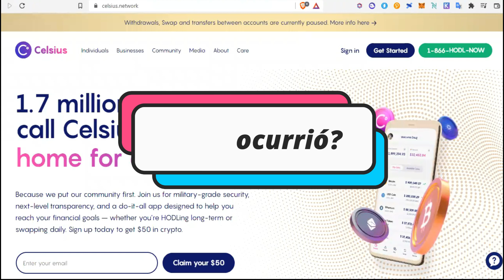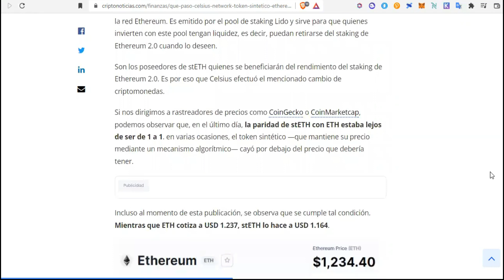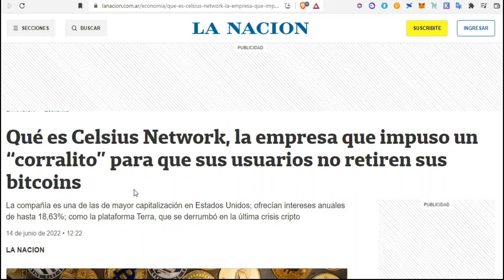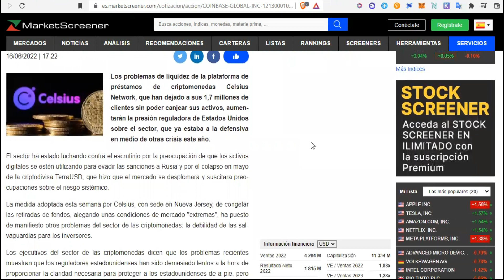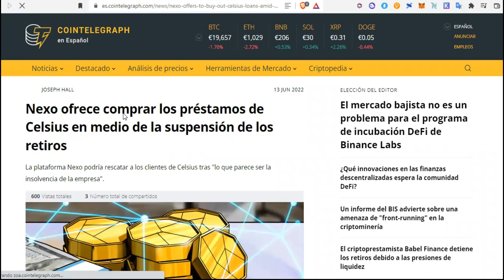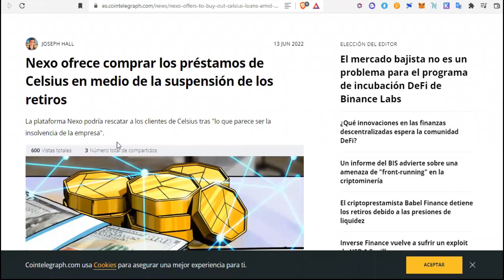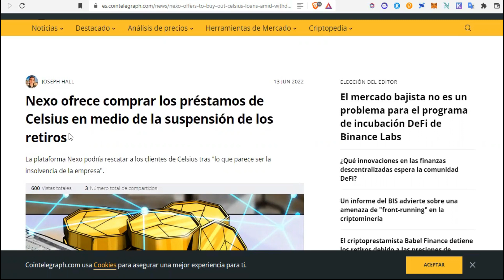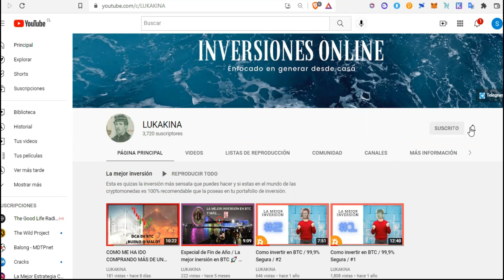QUÉ PASO CON CELSIUS NETWORK | CÓMO NEXO SALVARÁ A CELSIUS 🤔| OTRO GOLPE A LAS CRIPTOS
✔️Ingresos Pasivos.

Código BlockFi: 87d6f101
📌Gana 50 USD en BTC con Celsius
Celsius código de referido: 1782651fc4
📌Gana 10 USD con Ledn

En este video se habla de lo ocurrido recientemente con Celsius network, este cripto banco que actualmente ha congelado los fondos de sus usuarios

🕤 TIEMPOS 🕤
0:00 Introducción
0:53 ¿Qué pasó con Celsius Network?
1:30 ¿Por qué ocurrió esto con Celsius?
2:30 Funcionamiento de Celsius
3:53 ¿Qué puede pasar ahora?
6:57 Como Nexo puede salvar a Celsius
7:34 Conclusión
10:16 Chao